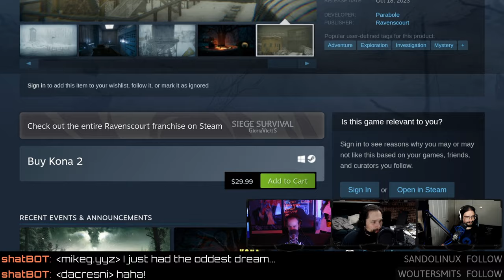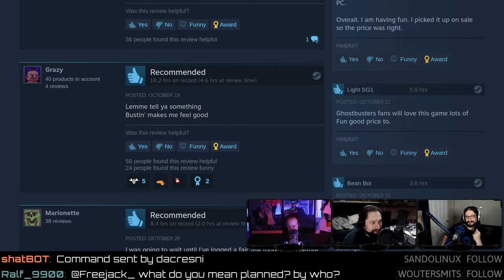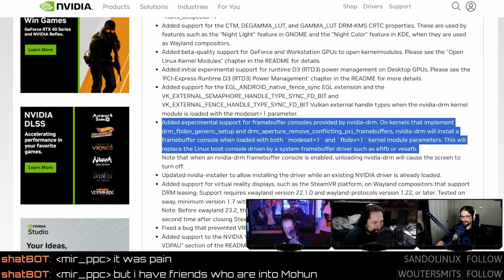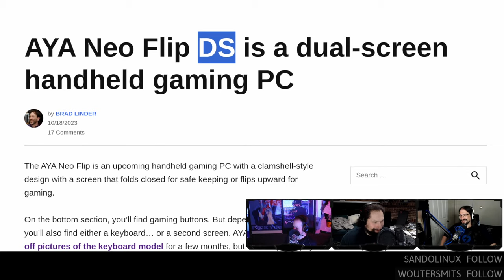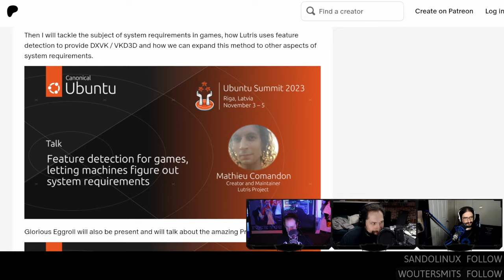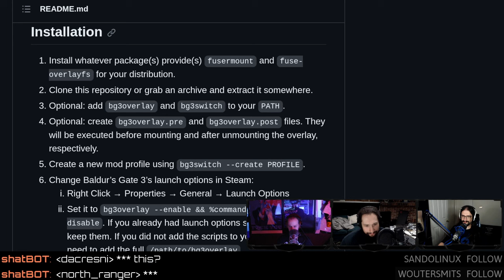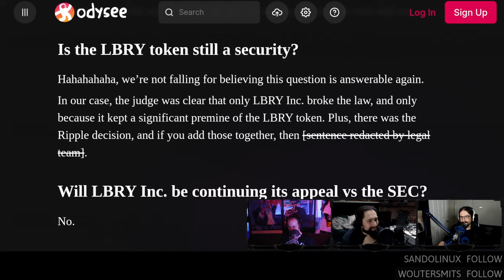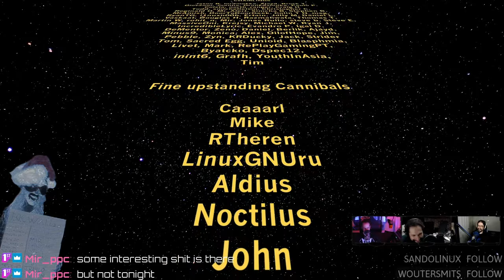Where The $H*T Is SteamOS?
The NVIDIA (beta) driver learns a new trick, AYA has a dual-screen handheld, Baldur's Gate MOD management on Linux, Monster Hunter gets Steam Deck verified, and where the $H*T is SteamOS? Enjoy the show? Consider supporting our content directly
SHOW BUSINESS
Studio equipment: ⁠
TIMESTAMP BUSINESS
00:00 Intro
01:03 YouTube adblock crackdown
02:41 Ad-free for Patrons
04:04 Making friends in Trackmania
05:01 Babylon 5 cartoon
06:02 Pedro vs copyright
NEW GAMES
07:58 Kona II
10:53 Kona in Portugal
11:59 Soulblind Tales of the Underworld
14:06 Where is SteamOS?
16:07 Linux Devop Cast
16:49 Ghostbusters Steam Deck verified
GAME UPDATES
19:37 Fist Full Of Frags
20:51 Vintage special effects
23:29 Monster Hunter On Steam Deck
24:02 "well" as a performance metric
27:19 Space Whaling
NEWS
27:46 NVIDIA beta drivers
31:38 Improving NVIDIA drivers
33:15 NVENC on Linux
35:55 AYA Neo Dual Screen
37:42 Uses for dual screen handheld?
41:07 Jordan unboxing
42:41 Lutris 0.5.14 cloud saves
47:49 Slay the Spire dev tries GODOT
53:08 Baldur's Gate 3 MOD manager
55:45 Open-source Pharaoh 1999
HATE MAIL
59:59 LBRY / ODYSEE is dead